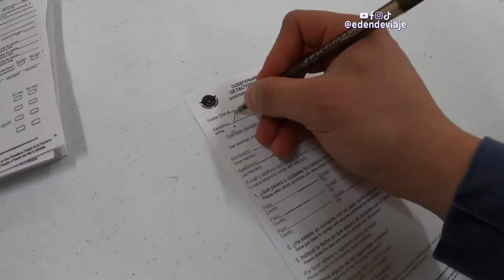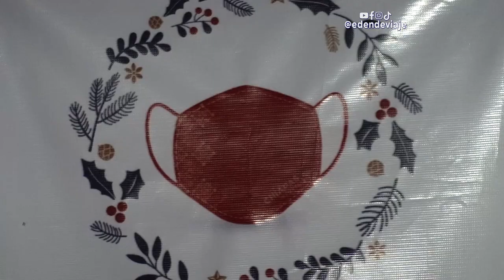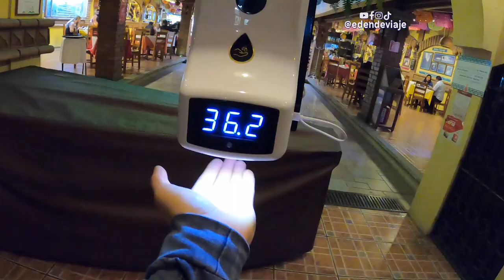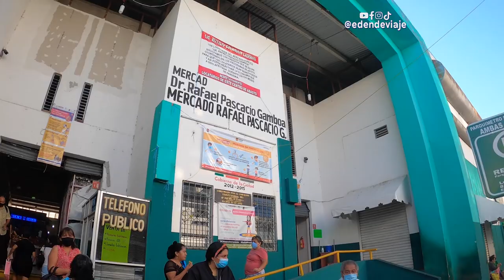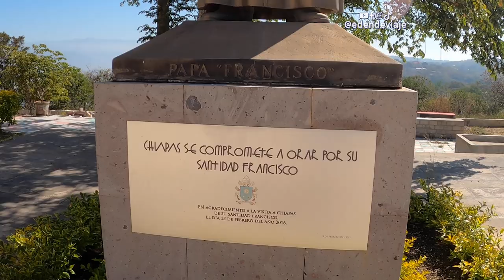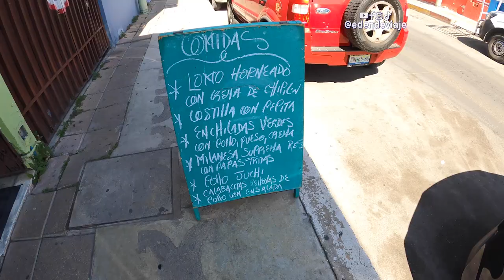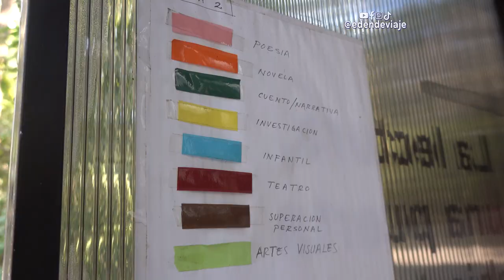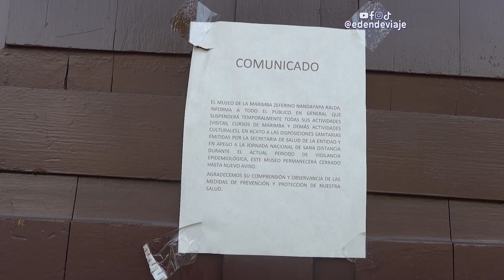🇲🇽¿Qué visitar en Tuxtla Gutierrez? | Chiapas en Pandemia, México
Mi viaje al estado de Chiapas en pandemia inicia en su capital, Tuxtla Gutiérrez. Esta ciudad no es muy visitada por los turistas, pero yo decidí explorarla y me encontré con varias cosas interesantes. Lo que más resalta son su Parque de la Marimba, El Parque Central y el municipio de Copoya donde se encuentra el Glorioso Cristo de Chiapas que es el más grande de México.

Cápsulas:
0:00 Mi llegada y primera noche en Tuxtla Gutiérrez.
4:52 Comida y entretenimiento en las Pichanchas.
7:22  Desayuno en el mercado de Tuxtla.
10:40 El glorioso Cristo de Chiapas.
10:57 Restaurante típico con comida de Chiapas.
13:43 Clazada de los héroes ilustres.